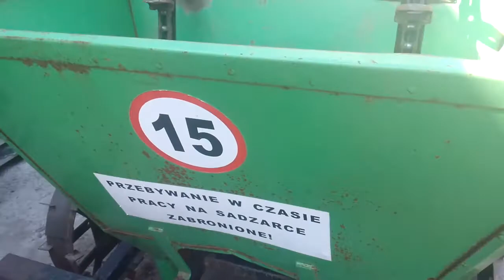Самый простой способ протравки картофеля перед посадкой протравитель СЕЛЕСТ ТОП.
Самый простой способ протравки картофеля перед посадкой протравитель СЕЛЕСТ ТОП. Syngenta (Сингента)

Селест Топ 312,5 FS т. к. с.- комбинированный протравитель семян картофеля и озимой пшеницы, содержащий три действующих вещества - тиаметоксам, флудиоксонил и дифеноконазол.